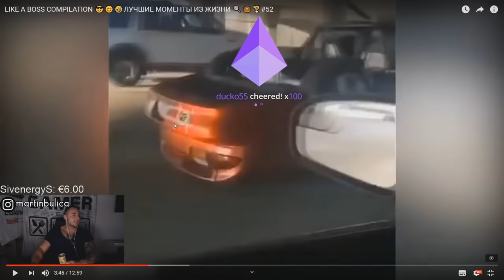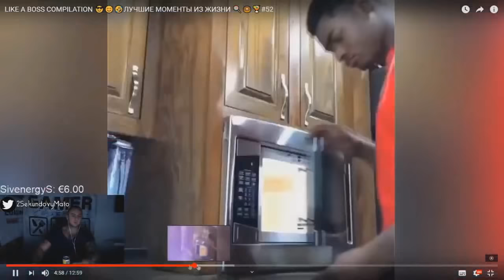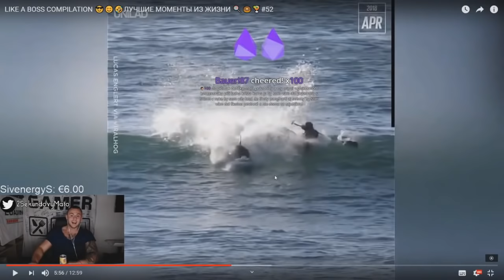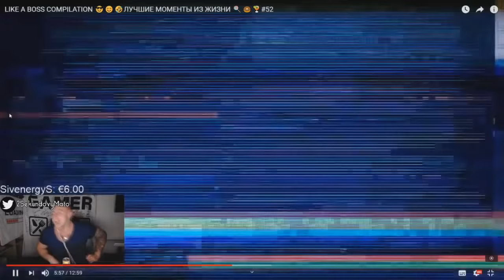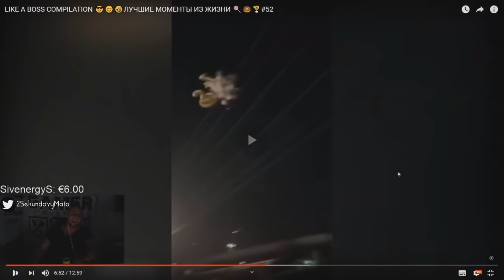Maťo - USPOKOJÍ ŤA TO? [Like a Boss]